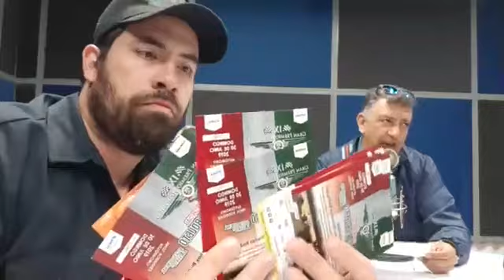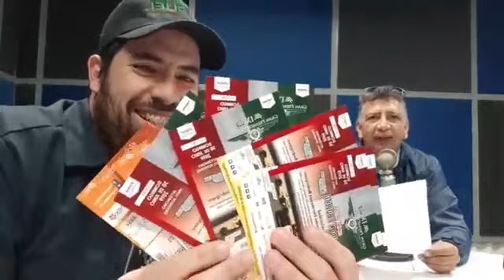Reemplacamiento Estado de México | Fórmula Automotriz | 29 - 06 - 19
hoy hablamos de el reemplacamiento en el Estado de México y los ministeriales ratas